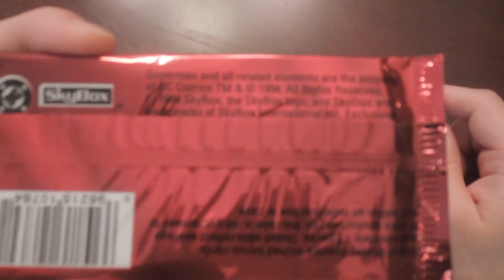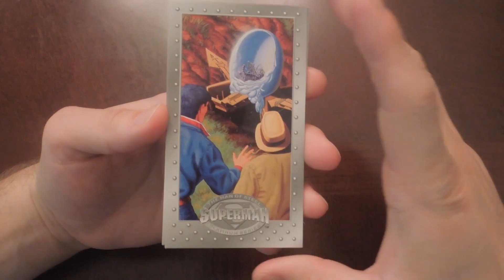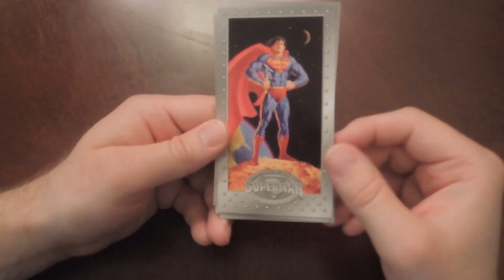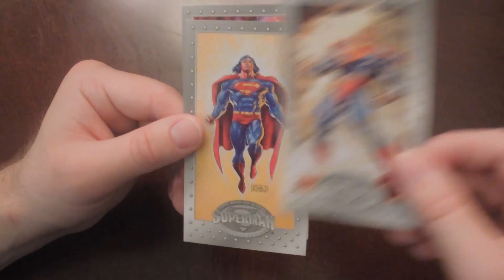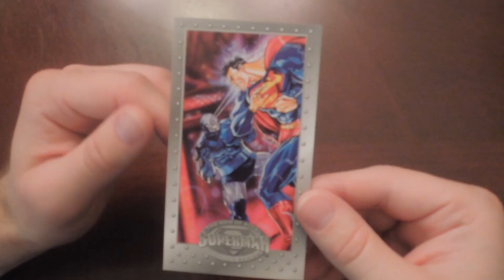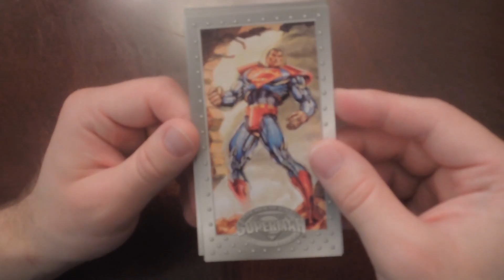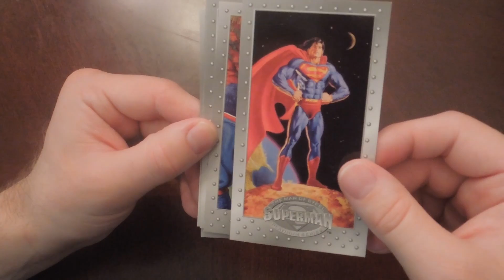Unboxing Superman Man of Steel 1994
Heute ein Unboxing eines Superman Man of Steel Boosters aus dem Jahre 1994! Sorry für die Unschärfe der Kamera, momentan kann ich nur mit einer Digital Kamera aufnehmen, bis meine DSLR wieder da ist! :)
Hoffe es gefällt euch trotzdem!

Superman
Super-Man
Super Man
Booster
Opening
Trading Cards
Retro
Review
Sammelkarten
Man of Steel
1994
Benmasterful
CouchTiger29
Comic
Comics
Amazing
Toys
Blister
Booster
Opening
Unboxing